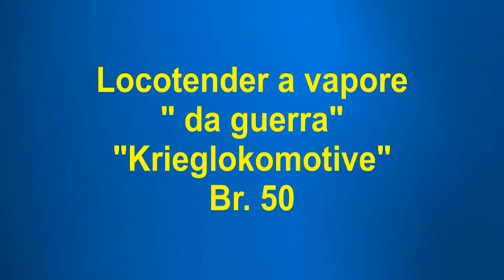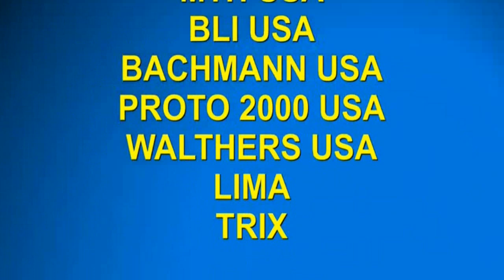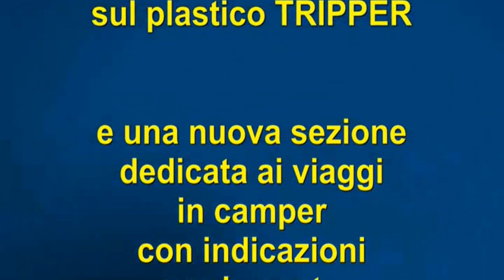Schede storiche N.37 : Locomotiva "da guerra" Br.50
Locomotiva pesante tedesca Br.50 "Krieglokomotive"